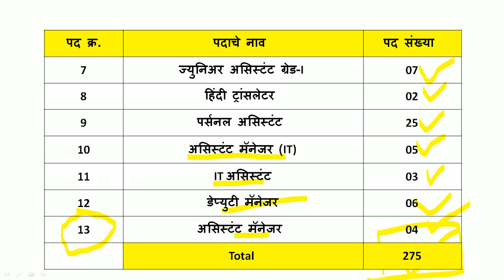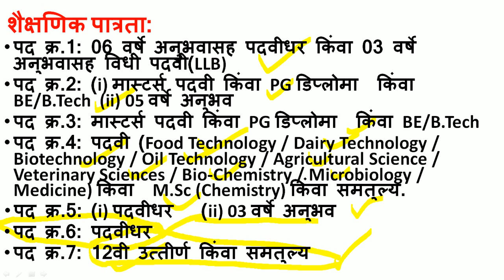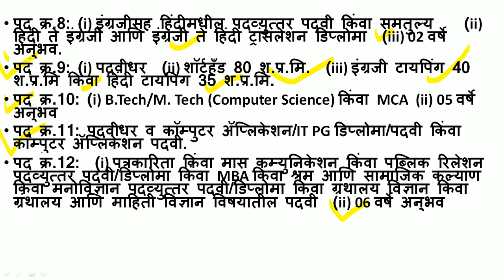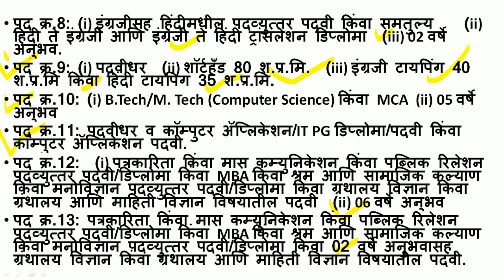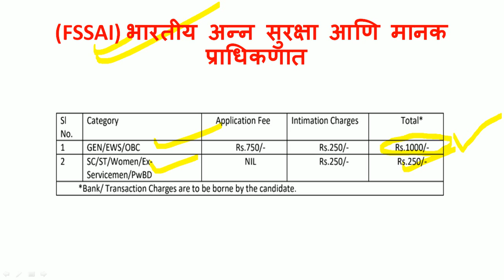पदवीधर,12 वी पास, टायपिंग धारकांना संधी | इतरही भरपूर पदे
(FSSAI) भारतीय अन्न सुरक्षा आणि मानक प्राधिकणात मार्फत 275 जागांसाठी व 13 वेगवेगळ्या पदांसाठी भरती होत आहे.महत्वाचे म्हणजे जर तुम्ही पदवीधर ,12 वी उत्तीर्ण किंवा टायपिंग धारक असाल तरी यासाठी अर्ज करू शकता.